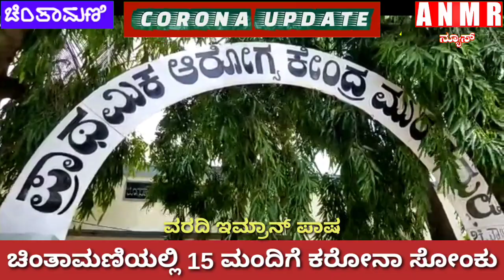ಚಿಂತಾಮಣಿಯಲ್ಲಿ 15 ಮಂದಿಗೆ ಕರೋನಾ ಸೋಂಕು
ANMR News Chintamani ಚಿಂತಾಮಣಿಯಲ್ಲಿ 15 ಮಂದಿಗೆ ಕರೋನಾ ಸೋಂಕು